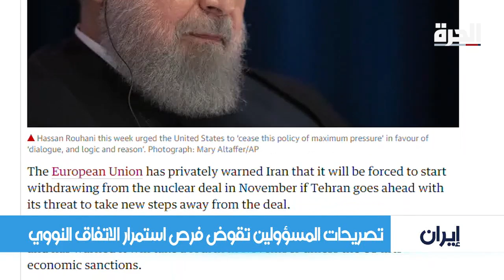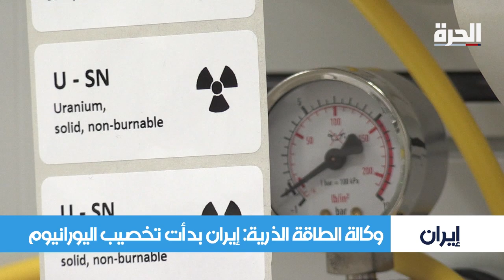الحرة_الليلة - ما الخطوة القادمة للاتحاد الأوروبي في مواجهة التصعيد الإيراني؟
بعد تلويحه بالانسحاب من الاتفاق النووي .. ما الخطوة القادمة للاتحاد الأوروبي في مواجهة التصعيد الإيراني؟ وما موقف طهران من إعلان ترامب رفض رفع العقوبات شرطا للحوار؟